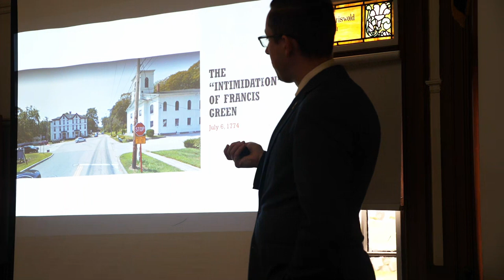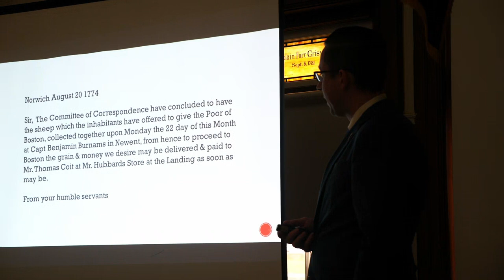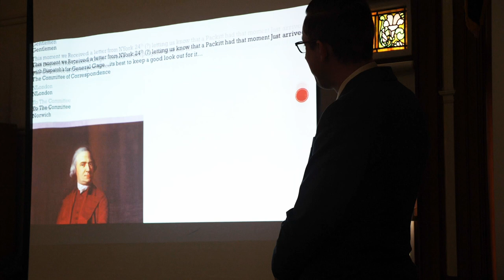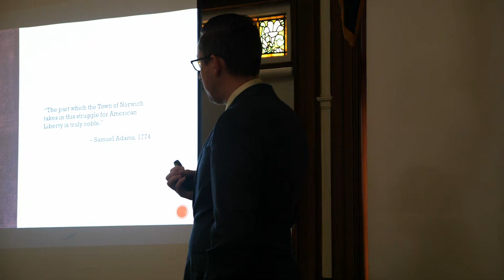Part 16 Intimidatio of Francis Green